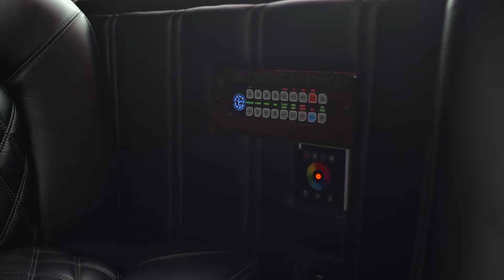Renee's Mercedes Limo Coaches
Enjoy the comfort and elegance of our custom-built Mercedes Limo Coach. With plenty of room to stand and move around. The perfect vehicle for any occasion; weddings, wine tours, prom, and corporate events.